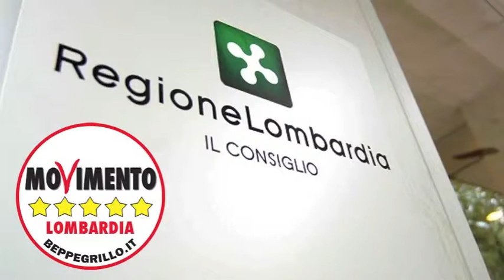Risoluzione politiche europee - Paola Macchi in Consiglio Regionale 5/11/2013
Per Paola Macchi, portavoce di M5S Lombardia, "L'Europa che vorremmo trovare è un'Europa solidale, autenticamente comunitaria, non una grande banca che ci governa, dove siano i parlamentari europei e nazionali a decidere e non le lobby e i banchieri". E non c'è questa Europa nella risoluzione portata in Consiglio regionale.

"Non c'è perché non si è voluto dare un segnale coraggioso, da Regione forte quale siamo, per lanciare la proposta a tutta la nazione di un reddito minimo di cittadinanza, allineandoci finalmente con gli altri paesi europei, visto che siamo solo noi e la Grecia a non prevederlo"
Manca poi alla risoluzione anche una trasparente presa di posizione sulla lotta alla criminalità organizzata che deve assumere un rilievo europeo: "Non concordiamo neppure sul fatto che non sia stata coinvolta la commissione antimafia per condividere con l'Europa la nostra conoscenza dei pericoli e dei meccanismi delle infiltrazioni della criminalità organizzata di matrice italiana nei grandi appalti anche internazionali".